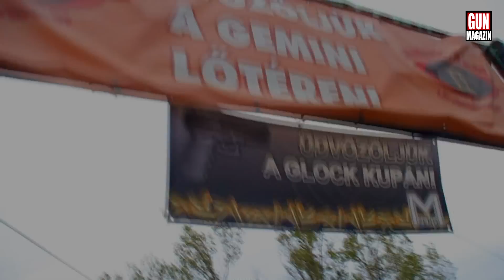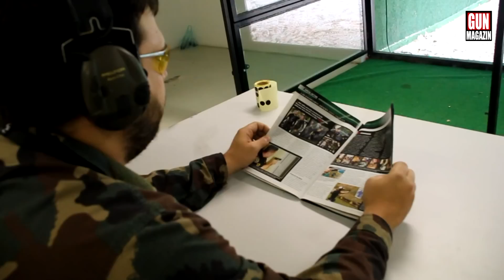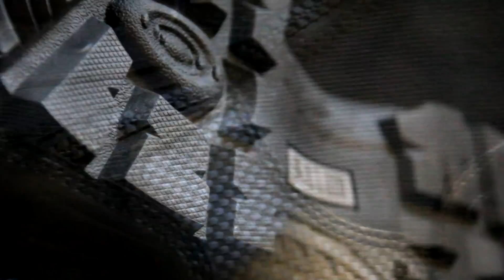Glock Cup - tactical shooting competition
Glock Kupa 2012 - GUNMAGAZIN főszerkesztő: Uram János